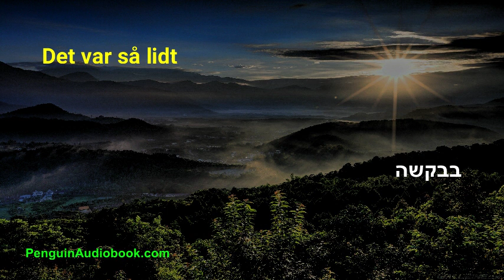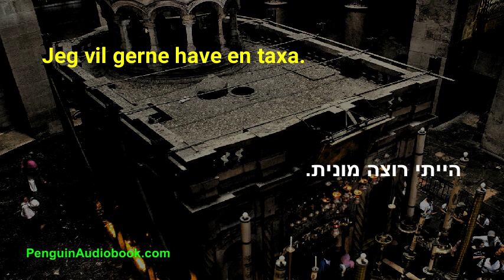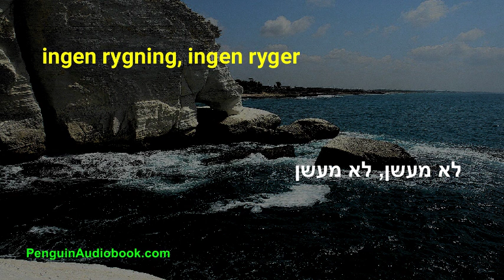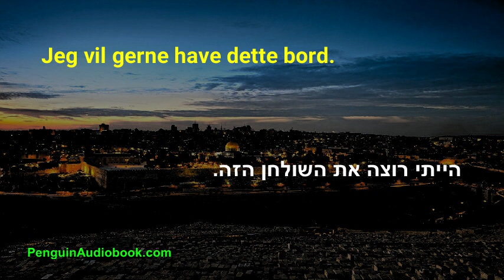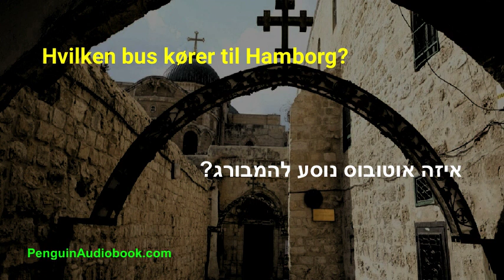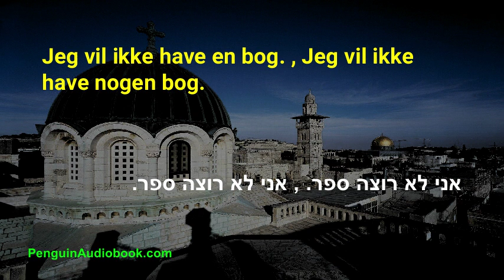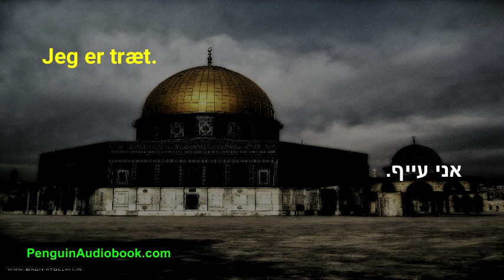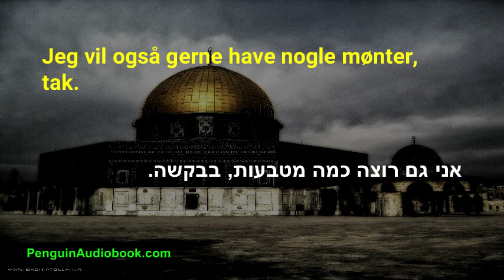Den langsomme hebraiske samtale for begyndere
Langsom og let samtale for at lære det hebraiske sprog for begyndere, Øv din hebraiske udtale med lette sætninger